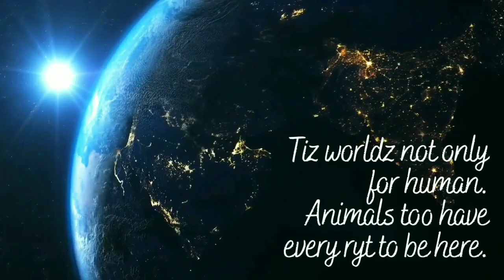மன்னார்குடி கைலாசநாதர் கோயில் to பிள்ளையார் கோயில் பாலம்✌|Dr. Vasanth kumar's comment👍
Hai Honeybeezs🐝💕,
Here is a Video of Our Mannargudi🔥🔥

Kailasanathar temple to Pillayar koil😀

This is SorgaBoomi Mannargudi Episode 4🙏

This content is for those who stays away from Mannargudi💔